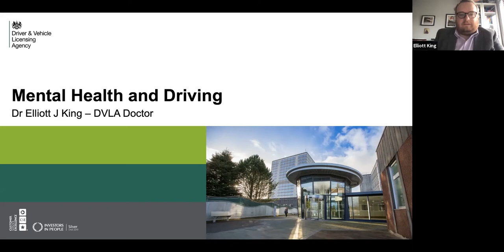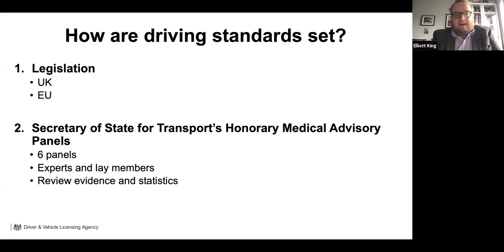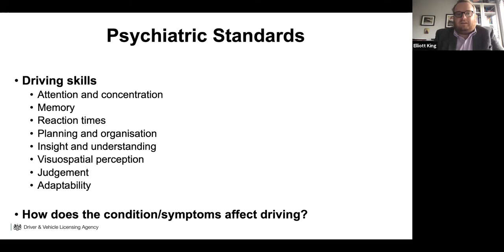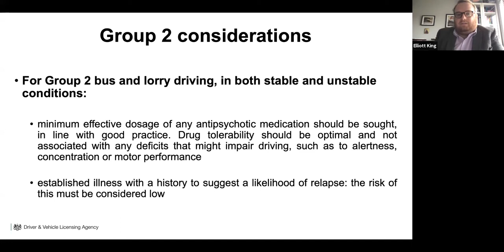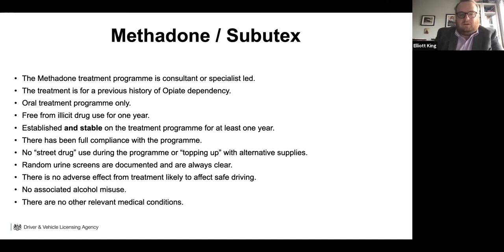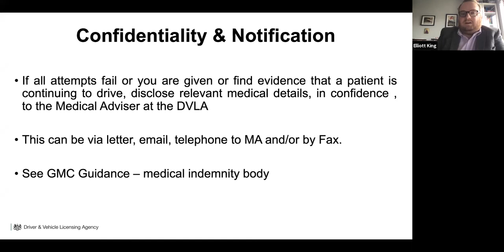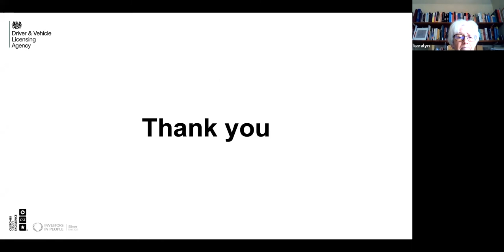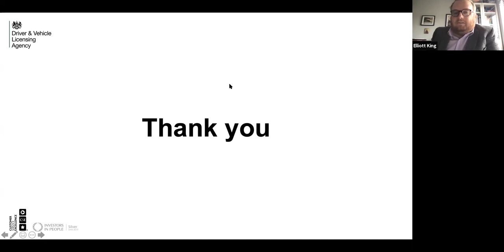Mental health and driving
DVLA Doctor Elliott King presents this talk exploring all aspects of mental health and driving, and shares the latest driving advice to help patients. Elliott is a medical advisor at the DVLA in Swansea, and worked with the Government's Honorary Advisory Panel on driving and mental health conditions.